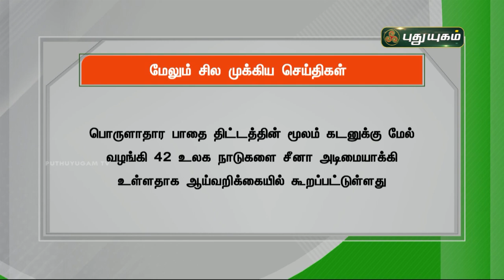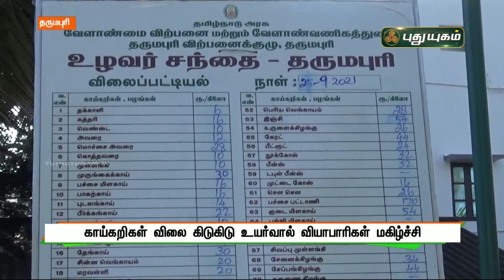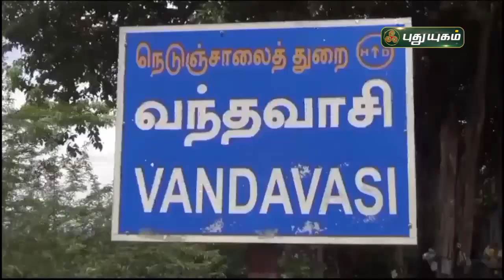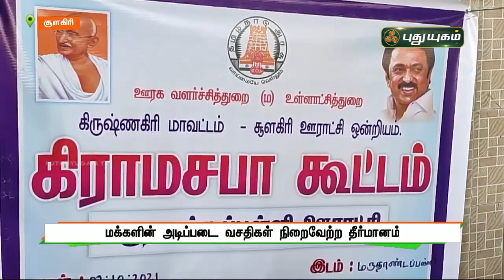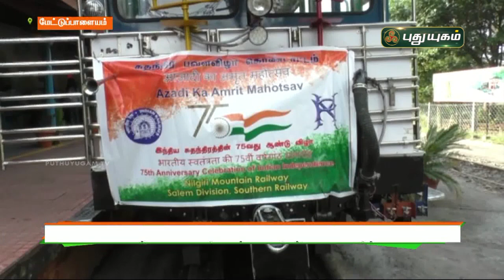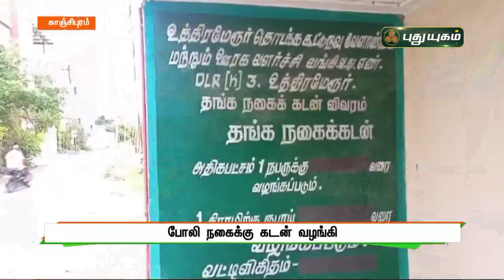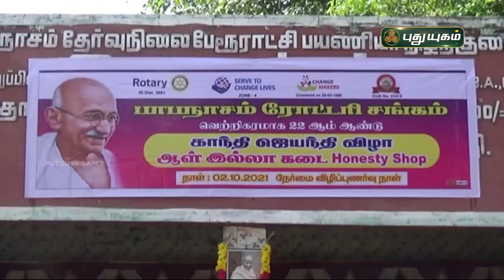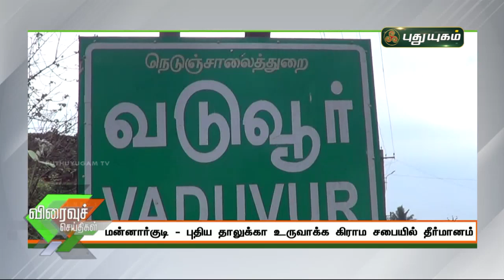புதுயுகம் செய்திகள் | 8 PM News | 02/10/2021 | PuthuyugamTV